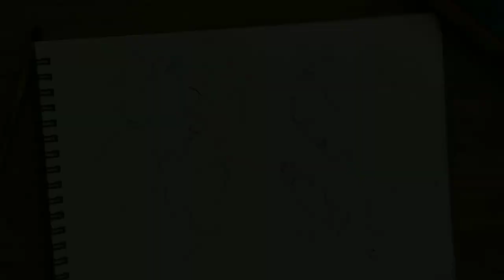kiara ♥️sid |love| cute wedding moments |Ranjha lofi || charcoal and graphite sketch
hey gys
in this video im gonna draw the cutest pic on the wedding
of them
hope you gus loved it...

follow me on the platform for more updtes..
my other account
fb page ANVI ARTS

IMPORTANT NOTICE : The song I used in my video Are Copyrighted. And just to make more feel.